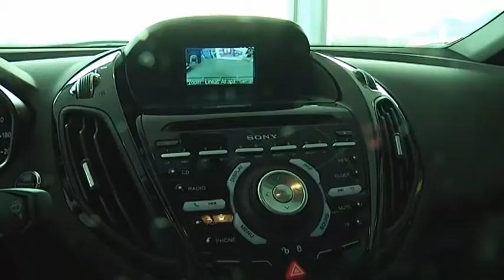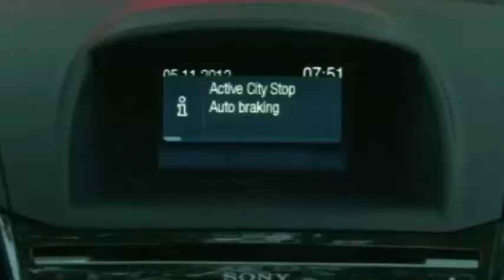Nou B- Max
El Ford B-Max ja està disponible a Queralt Colors, Quartell. El seu gerent Ángel Giménez ens conta les característiques del nou model.